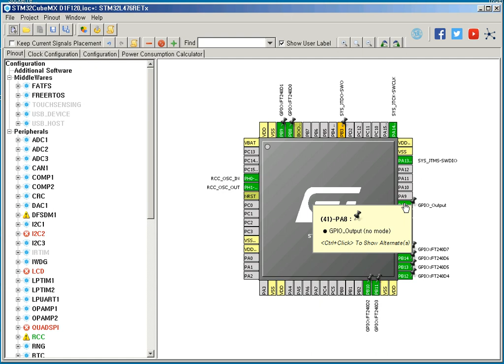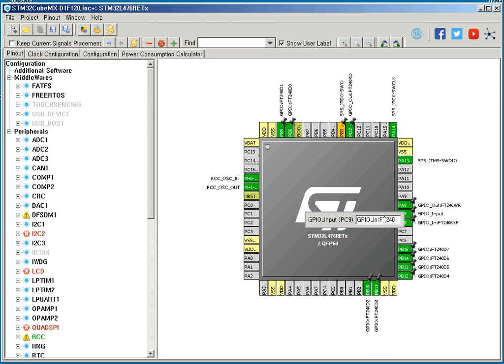STM32CubeMX GPIO FT240